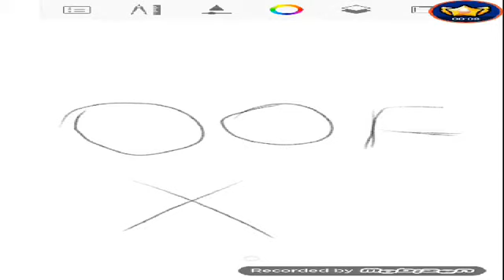PAM.EXE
Wam bam here comes Pam pam pam